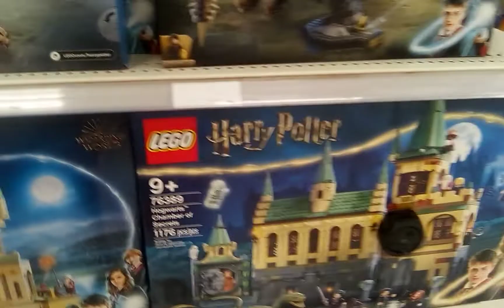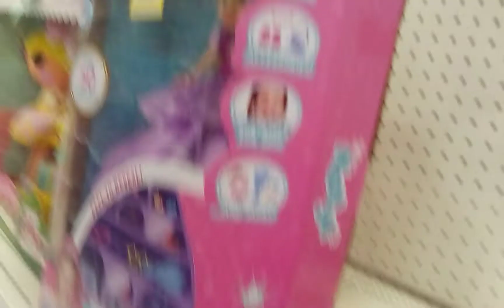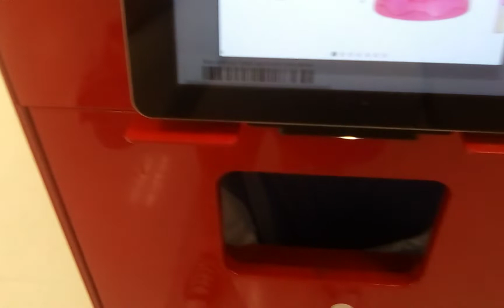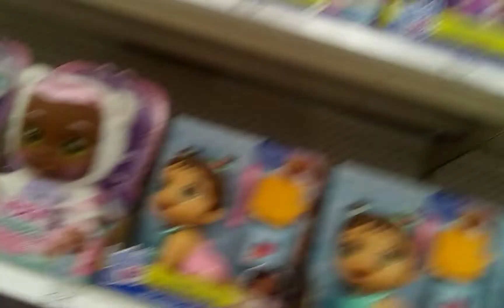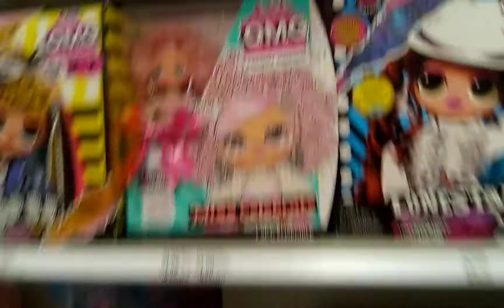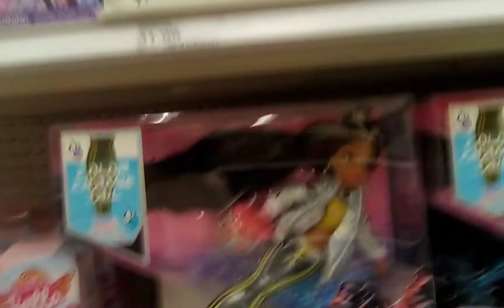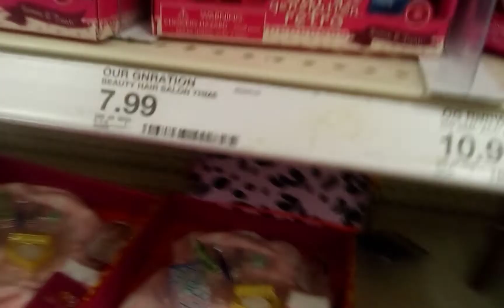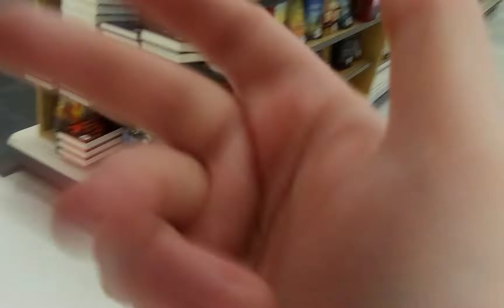Target shopping Vlog. looking at toys.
my videos are meant for adults.